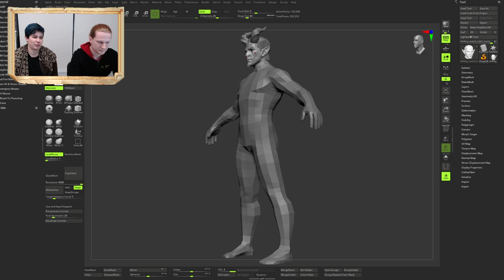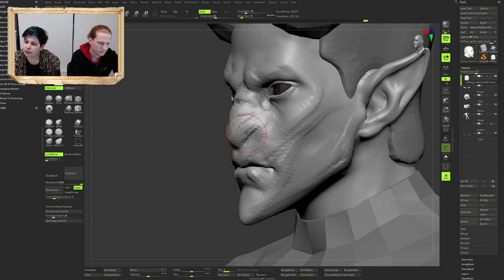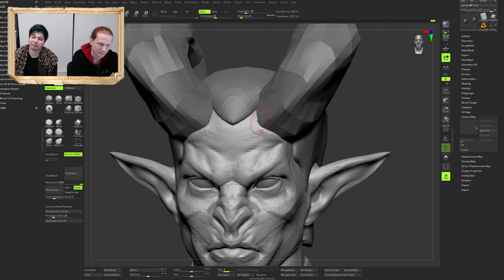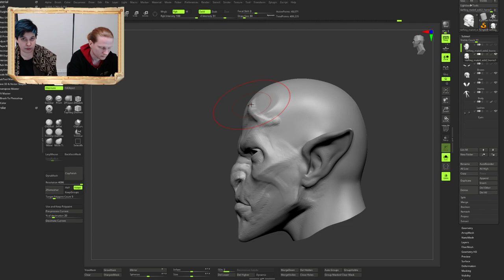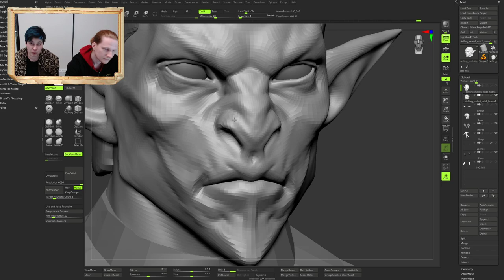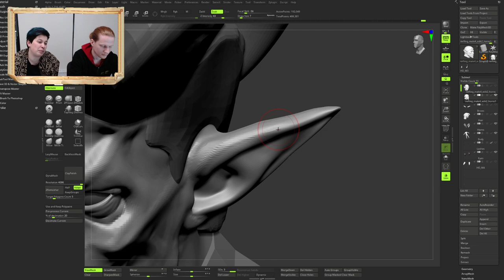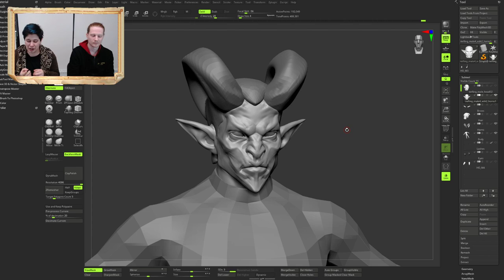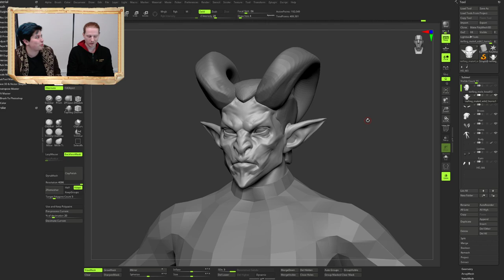3D-Modelling Art Dev Stream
In this stream, Owlcat Games studio's lead character artist Alexey Skrynnikov shows us how the 3d-models for Wrath of the Righteous are made, answers some questions, and also reveals some details on how textures will be upgraded compared to Pathfinder: Kingmaker.
(the Stream took place on the 28th of February, 2020)

Stream start: 2:24